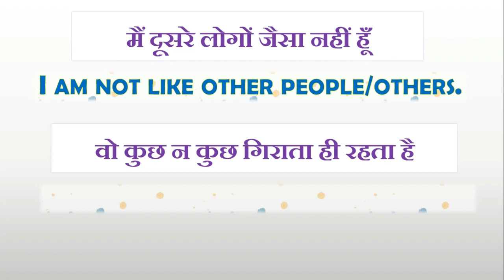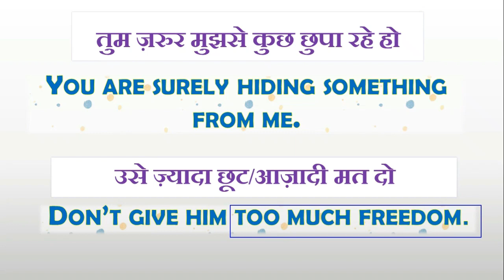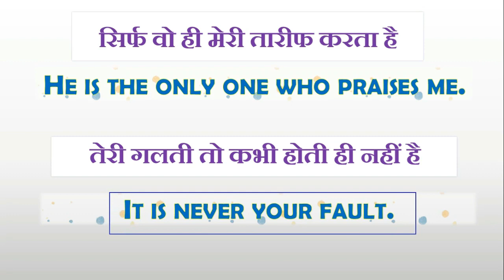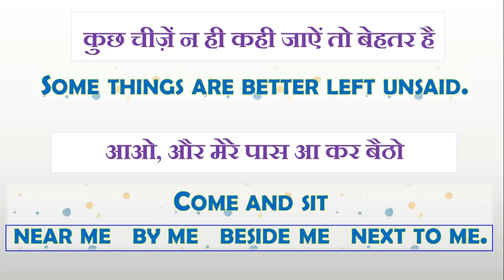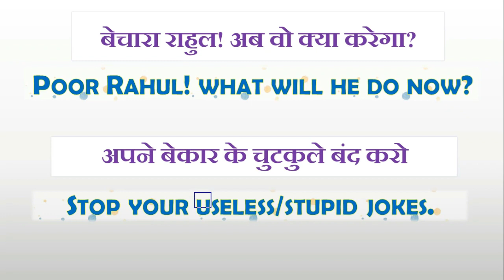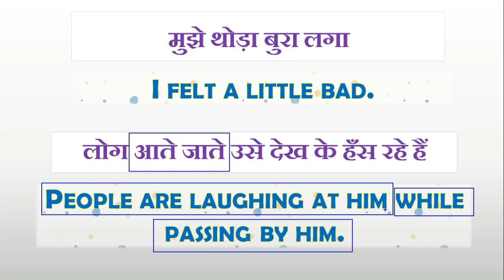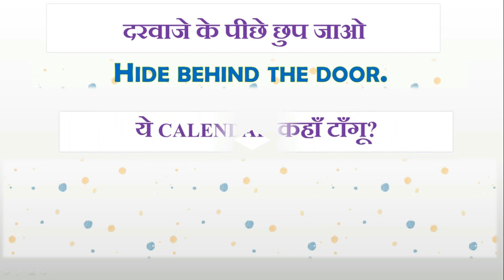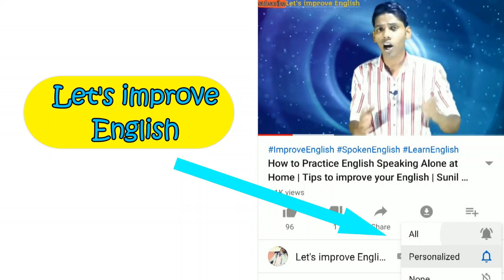Very Useful Daily Use English Sentences For You | Spoken English | English Speaking Practice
In this video lesson I am going to tell you how to translate Hindi Sentences into English, I am going to discuss some very useful sentences that you have definitely heard and used in Hindi, now you will know how to say them in English. You will love this lesson!